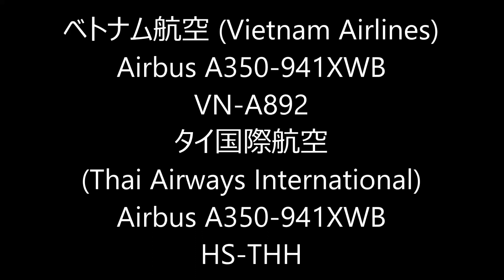✈✈最新鋭A350の着陸と離陸 (Vietnam Airlines) (Thai Airways International) Narita Airport!! RWY16R成田空港 さくらの山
ベトナム航空 (Vietnam Airlines)
Airbus A350-941XWB
VN-A892
Airbus A350-941XWB
HS-THH